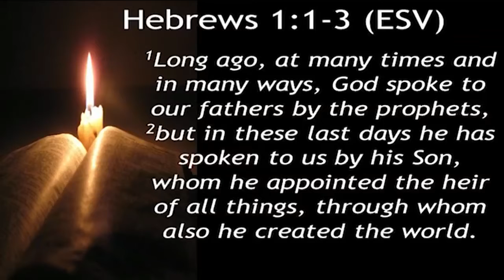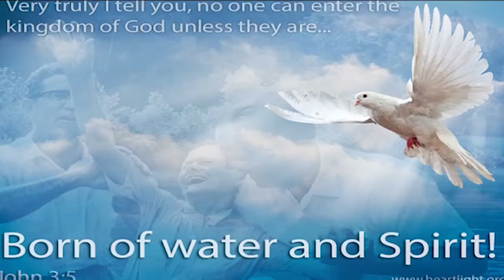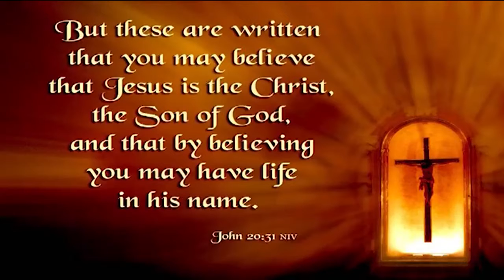19 12 19 Bishaop Amma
19 12 19 Bishaop Amma